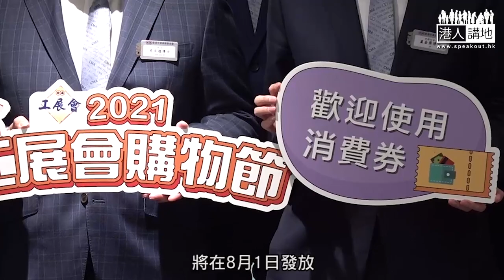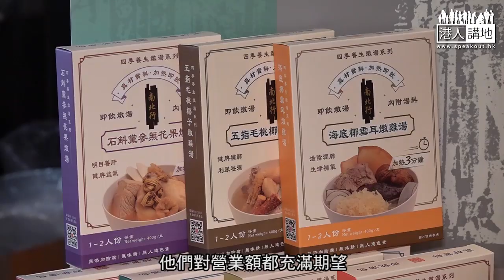【短片】【瘋狂購物】一連三日「工展會購物節」8月6-8日亞博館舉行、廠商會會長史立德：電子消費券可引發報復式消費、期望有數千萬元營業額、寵物藥妝參展商:目標7位數字收入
//疫情緩和，上年搞唔成嘅工展會，8個月首次以室內形式舉行，咁啱政府電子消費券又喺8月開始發放，大家可以盡情購物、促進本地經濟!//